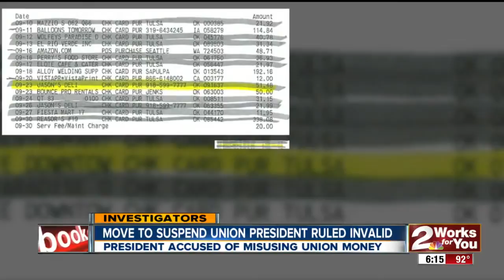Union President Suspension Ruled Invalid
2News Investigator Marla Carter Explains